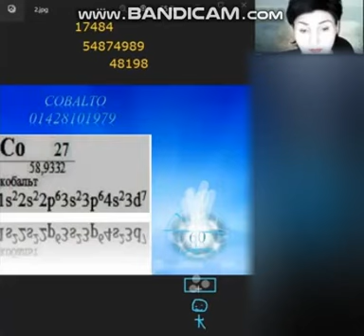24 -1 Cobalto - Construcciones del mundo_Кобальт - Конструкции мира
• Un fragmento de una consulta de seminario web opcional sobre el estudio del trabajo del autor por Grigory Grabovoi "Racionamiento de la composición de elementos químicos"
• –– Фрагмент факультативного вебинара-консультации по изучению авторского произведения Григория Грабового «Нормирование состава химических элементов»

Fragmento de un webinar de formación opcional
"Leyes fundamentales, métodos y principios de la resurrección de las personas en la vida sin fin".- Стандартная Программа Обучения Учению Григория Грабового

Obtenga una educación de acuerdo con el programa estándar de capacitación en las Enseñanzas de Grigory Grabovoi --Получить образование по стандартной Программе обучения Учению Григория Грабового